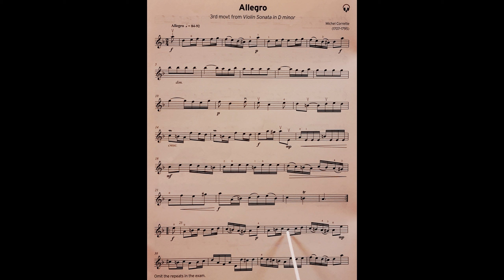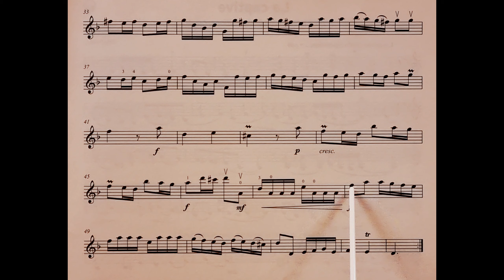Allegro by Michel Corrette piano accompaniment at rehearsal speed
The piano accompaniment part for the piece Allegro, 3rd movement from Violin Sonata in D minor by Michel Corrette from the Trinity Violin Grade 4 book at rehearsal speed. It includes the music for the Violin to play along to and pointing to help students get used to playing with the piano part. It is slower than the official recording. This is because we have found the official recording to be too fast for students when learning the pieces. It is a stepping stone to playing at full speed.